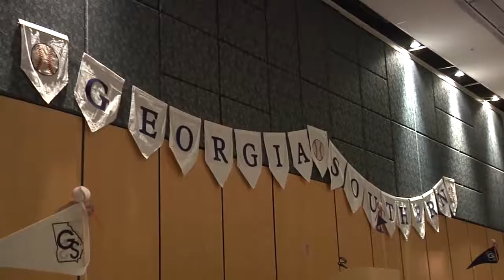Georgia Southern Baseball: Evening with the All-Stars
Terry Pendleton spoke at the annual Evening with the All-Stars banquet and gave some of his best advice to the team after practice